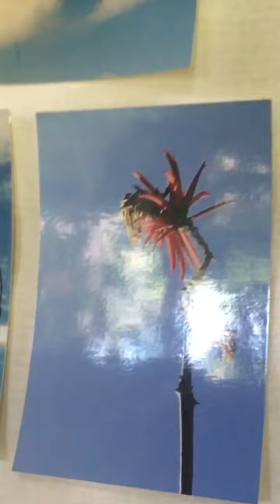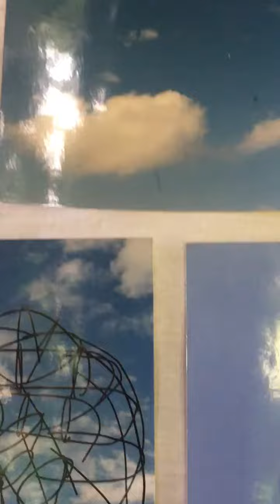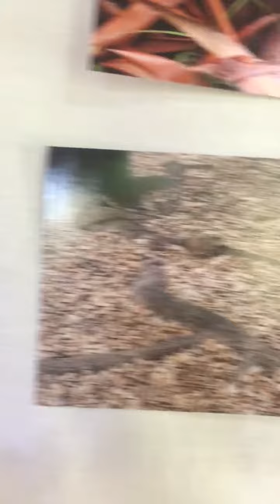Fotografia Grafia com Luz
Como escolher o foco o assunto da fotografia e exercitar o olhar